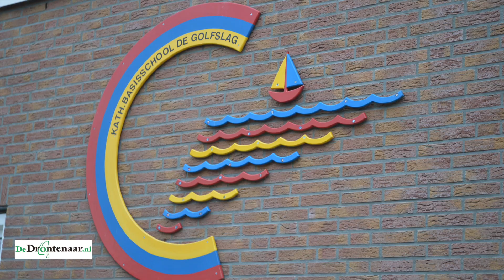Basisscholen Swifterbant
SWIFTERBANT - „We onderzoeken de mogelijkheden voor het bouwen van een gezamenlijke onderwijshuisvesting met sportzaal in Swifterbant”, meldt het nieuwe gemeentebestuur van Dronten in haar coalitieakkoord.

Onderwijswethouder Ton van Amerongen (VVD) vertelt dat het een gevolg is van het huisvestingsplan, dat door door de gemeente samen met alle schoolbesturen is opgesteld: „De intentie is om zoveel mogelijk scholen bij elkaar te voegen, wanneer er sprake moet zijn van nieuwbouw.”

De drie scholen in Swifterbant hebben momenteel nog elk hun eigen schoolgebouw:

De Duykeldam - openbare Daltonschool
De Golfslag - katholieke basisschool
De Branding - christelijke basisschool